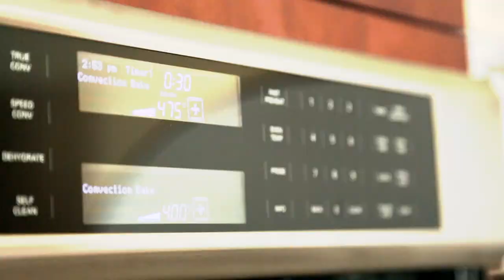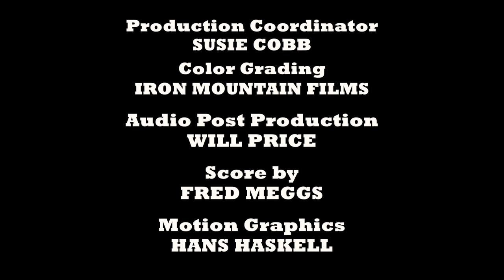How To Cook Osso Bucco - Veal Shank Recipe | Dads That Cook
Join us as Chef Scotty whips up his Osso Bucco (veal shank) on a bed of Risotto and Spinach, plus his tasty Tres Leches cake recipe. Mouth watering goodness. He likes an ice cold Gibson and one of his own pickled onions with his meals!

So, welcome to Dads That Cook. I'm Jason Glover. Today, we have an awesome guest. I want to introduce you to Scotty ...Bastable. Bastable. Yeah. Scotty, very nice to meet you. We're going to make some food, huh? Osso Bucco is the main course. We're going to put it on a nice bed of risotto, and we're going to wilt the spinach just for a second, but save your fork because we've got dessert. Tres leches. The kids like it. It's like, is this healthy, dad? Shh. Don't tell mom.
This recipe, the Osso Bucco ... Yes. Where did you come up with wanting to make it? My brother, Jimmy. I was at his house, and he said, we're going to go buy some veal today.
How many brothers? The youngest of six. Six? Yeah. Five boys, one girl. Chicago born and raised. You gotta be quick or hungry. I know, exactly, because I grew up with four boys and I was the youngest, so it was like, as soon as food was there, if you didn't get it, forget about it. You're not eating. I used to go under the kitchen table sometimes and get little something that the brothers dropped, kind of like a puppy, a little bit.
Yeah. It's true, actually. And you have two girls. Actually, three. One is away in college, and then Maddie and Michelle, 12 and 10. Beautiful wife, who's forever young. And you guys met how long ago? We're going on 14 now. Wow. Congratulations. I saw her, and that's the one for me is what I said. That was it? Uh-huh.
We're here in San Francisco. Yes. There's a content every year for the best bell ringing dude ...For the last 50 years, they've had a contest for the actual grip men that work on the cable car. They also have an amateur division, and amateurs can ring, and you raise money for charity, so I was asked five years ago and I've been a five time champion.
Five times? Five time champion. You tell a story, it's all set to music and different actors. It's that elaborate? It is. I was Santa Claus one year. I thought you would just be standing there going, ring-a-ling-ling. Oh, no. It's too hard. They asked if I could come back one more year. One more year? I'm thinking about it. One for the thumb.
That's right. One for the thumb. You ready to make this Osso Bucco? Absolutely. But you can't cook it without something special. Okay. So, here. We've got your cooking jacket. Look at that. Look at this. Dads That Cook cooking jacket. Check that out. It's like I made varsity. I'm big time. Chef Scotty is going to be cooking today. Thank you. I wear it with pride.
All right, we're in the kitchen now, and we've got all this stuff. We do have a lot of stuff. It looks like you brought out your whole kitchen, everything in the refrigerator.
It's a full table. I'm a overwhelmed. I can't think. Let me take you through it. We have veal shanks, we've got your whole tomatoes that you're going to crush ... Out of the can. The garlic, we're going to use when we cook the Osso Bucco. Now, the beer, this is a black stout. I like to drink it, but I'm going to save it, and we're going to cook the veal in that. You got the spinach. Big bowl, small roll. Just wilt that. Then we have the Parmesan cheese, which goes on at the end of the risotto, which, at the beginning, we have our onion. Your mushrooms, we're going to roast those, slice them up and roast them, throw them in the risotto near the end.
Don't forget the wine. That's not for the cake. That's not for the cake? That's not for the cake. This is a Chablis. Little Chablis? Little Chablis, that's right. Straight out of the box. And then in this martini pitcher, we have some chicken broth, which we're going to keep on dumping in and make the risotto take it, and take it, and take it.
Take it. This is the fun with the cake. All purpose flour, because you're an all purpose kind of guy. Your sugar, your vanilla, your yummy eggs, your salt, your baking powder to give it some lift, and then the tres leches are indeed evaporated milk, condensed milk, and then your ... And a little cherry on top.
Little cherry on top? Okay.

how to cook osso bucco with rissoto and cake.